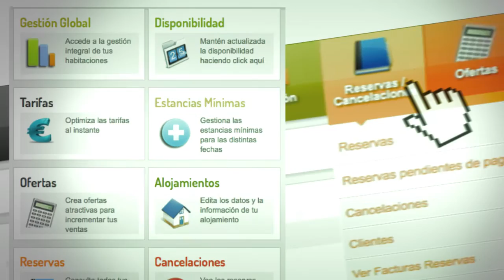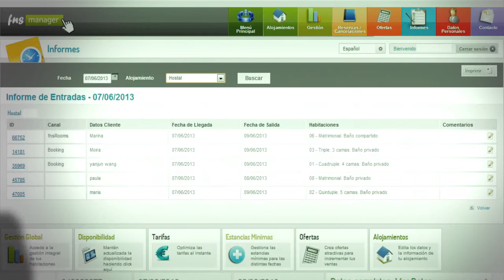FNS Manager - Channel Manager + PMS sencillo y funcional para Hoteles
Si tienes un hotel, un hostal o cualquier tipo de alojamiento turístico, FNS Manager es la herramienta definitiva para mejorar la distribución OnLine de tus habitaciones y gestionar tu alojamiento.

FNS Manager te dá la agilidad necesaria para realizar cambios de disponibilidad, tarifas, ofertas, etc de manera que puedas vender tus habitaciones con el menor esferzo y al mejor precio.